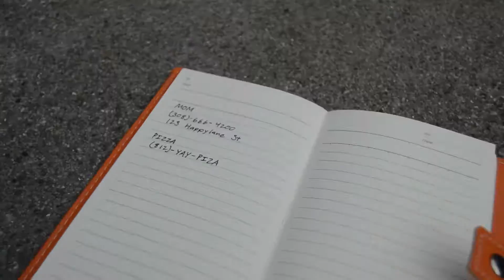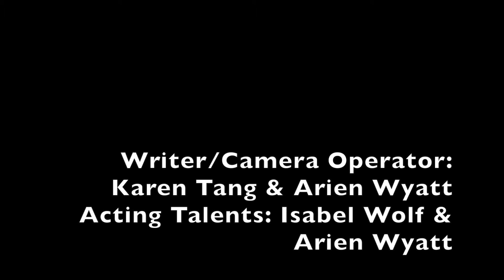Request for Film Sponsorship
Executive Trainees with WHOmentors.com, Inc. created a film short to generate possible interest in supporting their creative talent. The team members are socialy conscious and also use the request to bring attention to kids who are being sold for their kidneys.